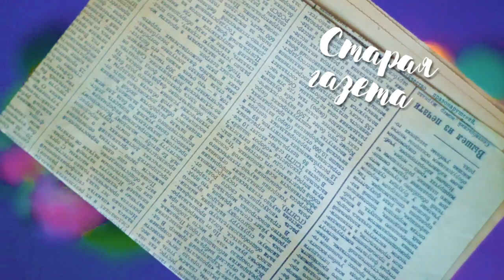DIY ПАСХАЛЬНЫЙ ДЕКОР II VICTORIA MOON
В этом видео я  ♥